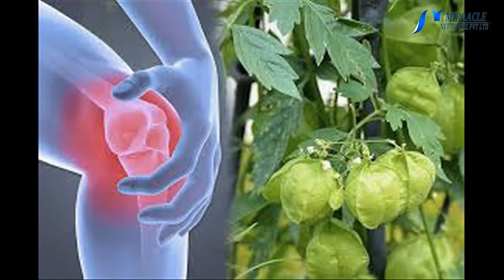அற்புத மருத்துவ பலன்கள் கொண்ட முடக்கத்தான் கீரை...!